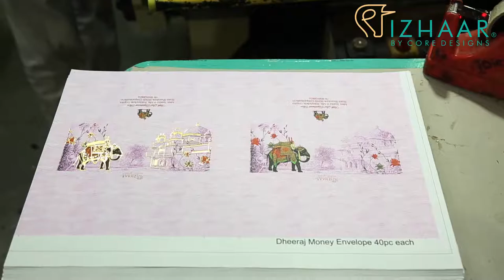A day at IZHAAR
Here's a sneak peek of the working culture at Izhaar studio. Amidst the rush and madness of the day, flourishes art and concept.